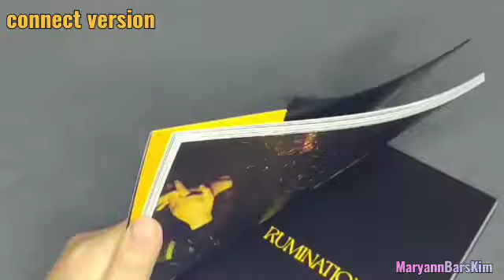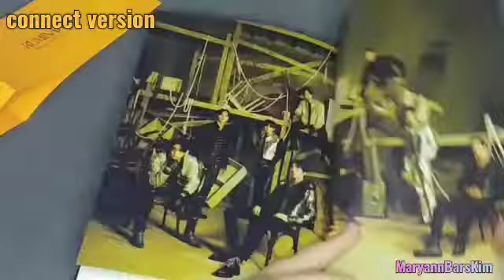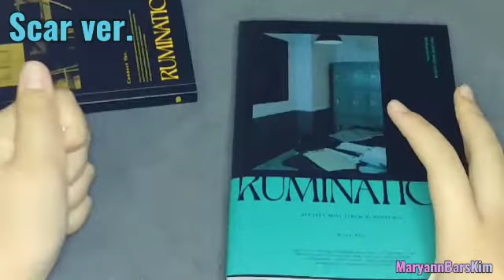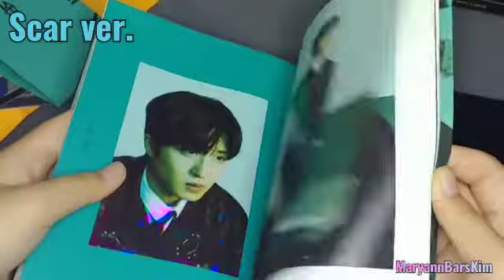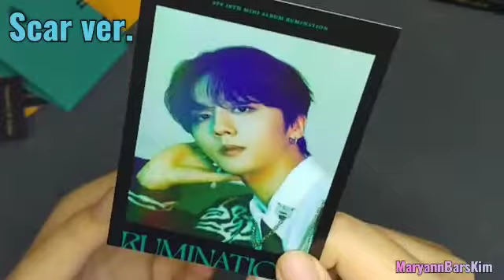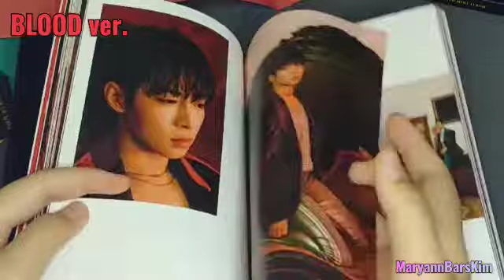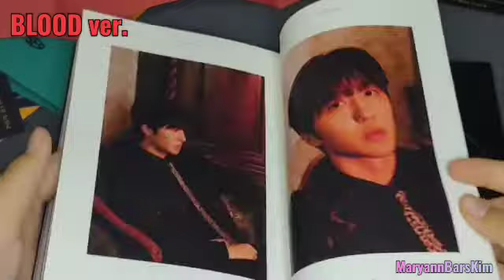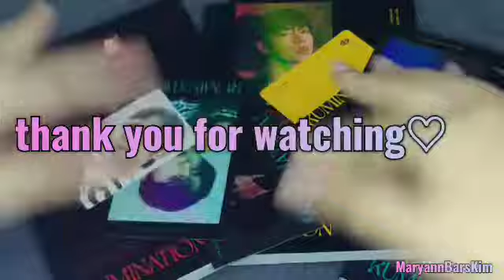SF9 10th mini album "RUMINATION" Full version Unboxing❤💛💚